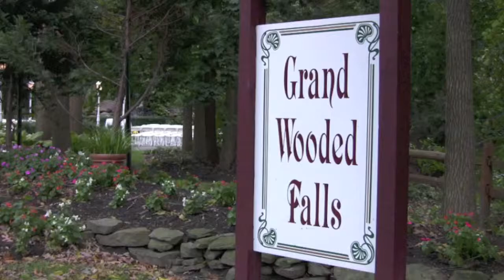Red Pine Inn